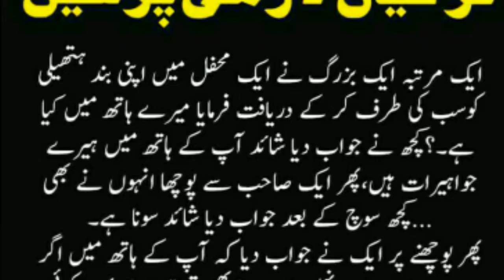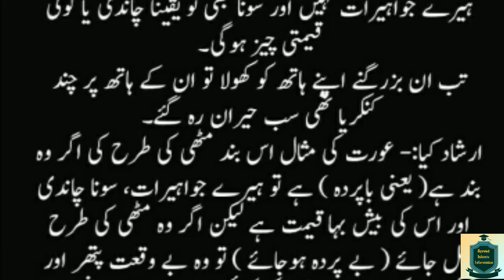Islamic Moral Lessons in Urdu Part 4 | The example of a woman is like a closed fist| Girls must read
Motivational Islamic Information | Amazing Moral Lesson Spread Islamic Information
|Urdu Story| Golden Quotes in Urdu | Beautiful Words |

|Heart Touching Hadees in Urdu| A True Story | Sabaq Amoz Quotes Hindi/Urdu | Story |
Spread Islamic Information
Urdu Moral Stories - Hazrat Ali Heart Touching Quotes in Urdu| Inspirational Quotes in Urdu
Words can change the world.

Channel Owner (Spread Islamic Information)

Be Happy😊

Note : All copyright are reserved by Spread Islamic Information, So don,t re-upload.If anyone try to use our content then they will face strike.